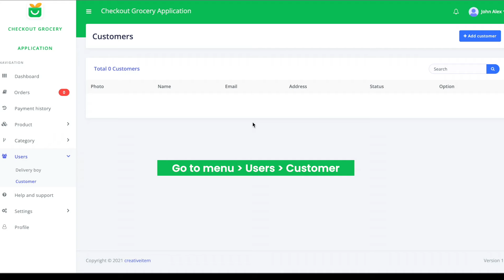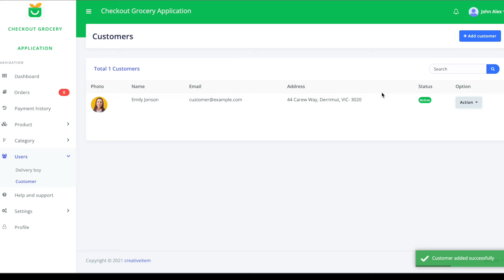User in Checkout online grocery store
Checkout is a complete solution for creating an online grocery store. You can create an online grocery website and sell your products with Checkout. Get the best service for your online grocery businesses, including customer mobile app, delivery mobile app, and a robust backend admin panel to operate the store anytime, anywhere without knowing any coding knowledge through Checkout discover much more.

This video will help to learn how to add customers and delivery boy by admin.